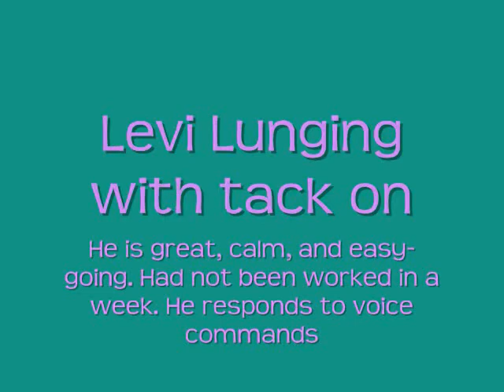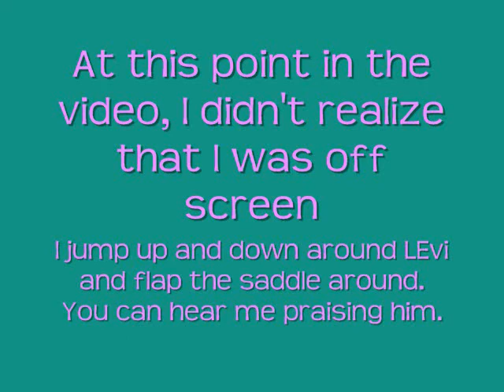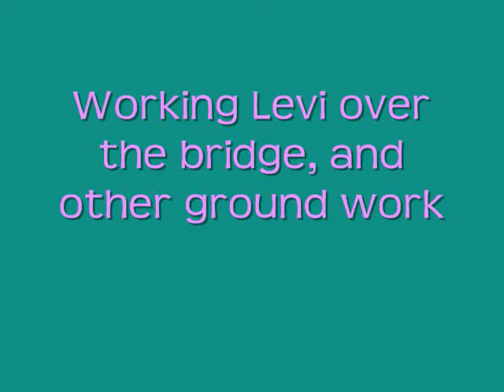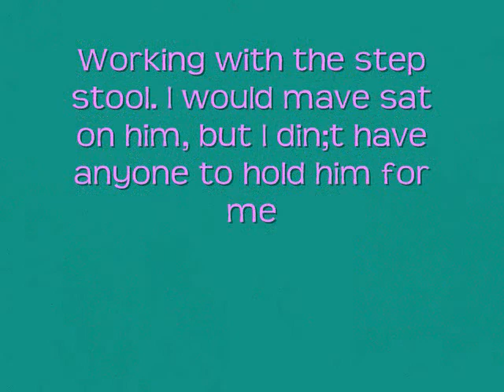Levi June 5th